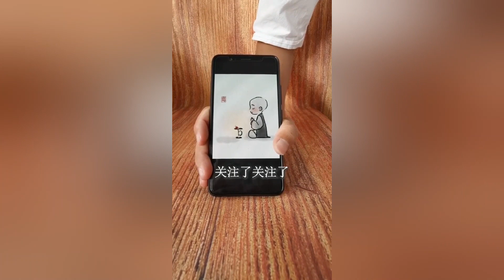【陶瓷工藝大師】把小和尚刻畫在瓷器上，呆萌可愛，還有點一休哥的氣質【奇人匠心】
中國的陶瓷文化源遠流長幾千年，伴隨華夏曆史，景德鎮的陶瓷全世界聞名，今天就讓你見識一下手工陶瓷製作過程吧。
大家好，這裡是【奇人匠心】官方頻道，我們是傳統文化領域機構，旨在傳播東方美學文化。我們會為大家分享很多中國的傳統工藝，比如：刺繡藝術、泥塑作品、皮雕藝術、油紙傘作品、木雕及竹雕等。希望這些工藝可以傳承下去，讓全世界領略的東方的美。